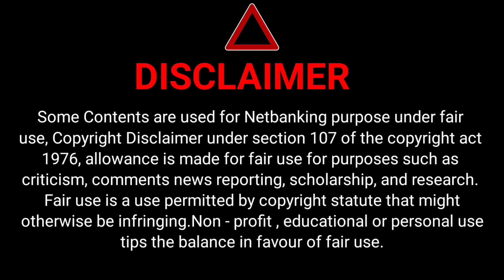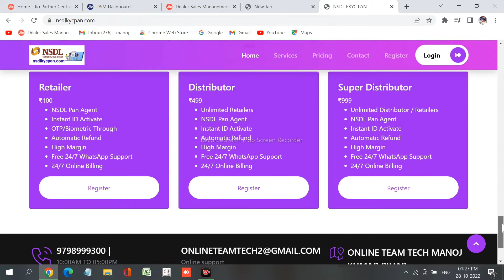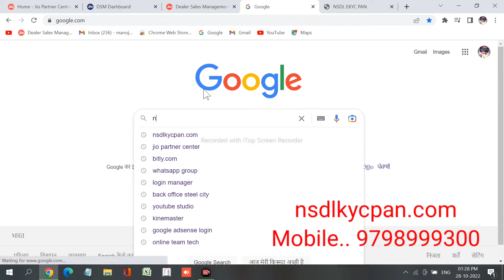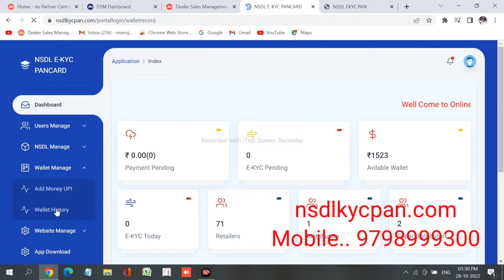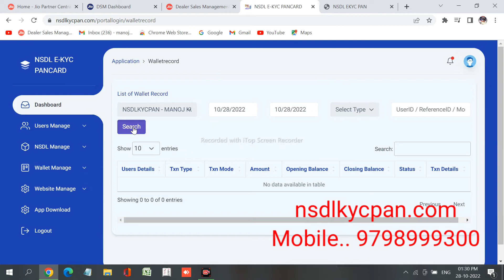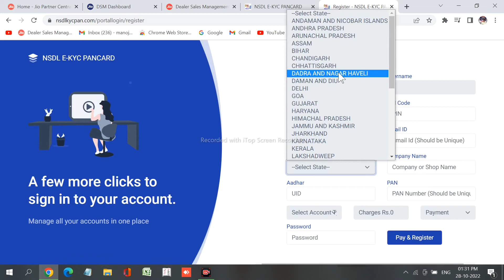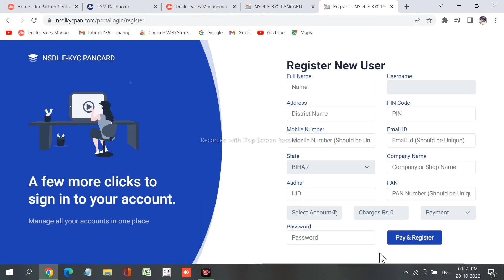NSDL EKYC PAN ID। Signature aur Photo कैसे Upload करें। फिंगर से पेनकार्ड बनाये ।Online Team Tech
Finger se pancard kaise banayege
papper less pancard me signature aur photo kaise change kare
ekyc Pancard me signature aur photo kaise upload karege
mantra device se pan apply kaise kare

NSDL PAAM + BRANCH CODE
Individual ID ( Retilar id)... 1000/-
Distributor ID...  1500/-

Rnfi Super ID
Rnfi Partner ID
Rnfi Distributor ID
Rnfi Retilar ID

Fino Distributer ID
Fino Retilar ID

PayAdda Retilar ID
PayAdda recharge ID

Online Team Tech
Online Team Tech 2.0
Online Team Tech Support